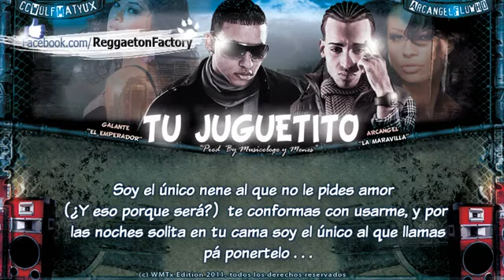Arcangel Ft Galante El Emperador - Tu Juguetito con Letra